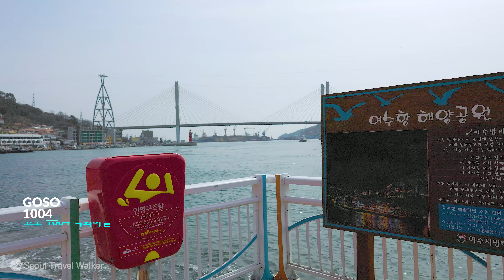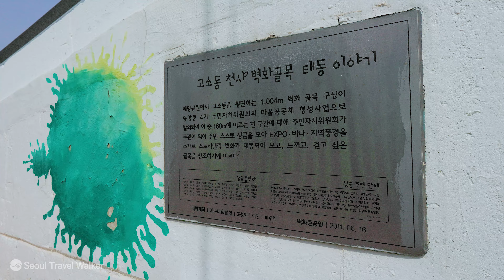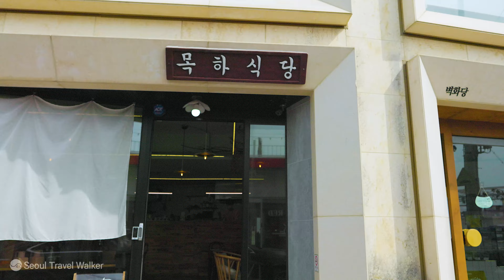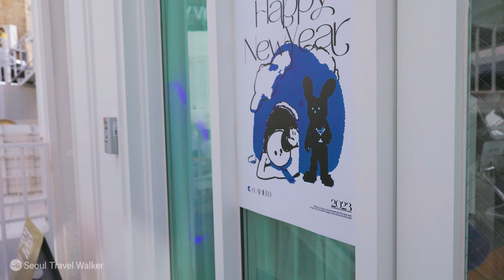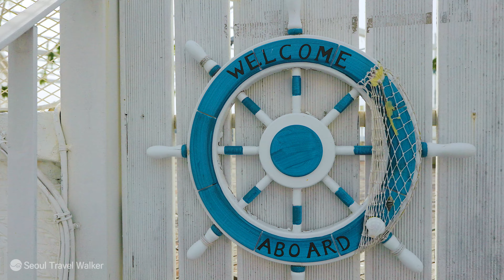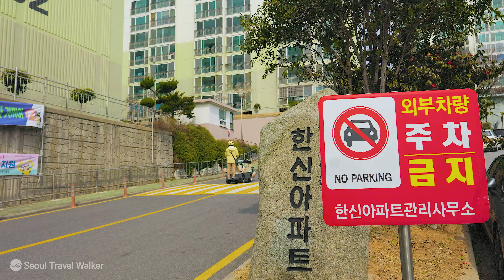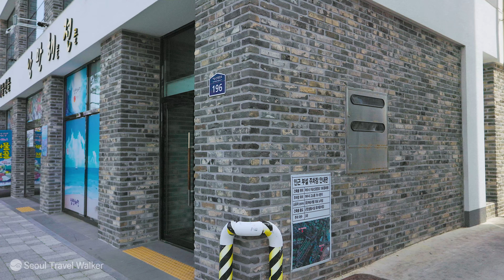아름다운 여수 바닷가 마을 함께 걸어요. 고소동 1004 벽화마을, 백색 소음, 남도 여행, 여수 여행, 서울트래블워커.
바닷가 언덕위에 고소동 천사 벽화 골목길을 걸어 봅니다.
매화꽃이 만발한 고소동 벽화 골목은 여수 해양공원에서
고소동을 횡단하는 1,004m 벽화 골목이 마을 공동체 사업으로
완성되었습니다.  그 중에 160m에 이르는 구간은 주민들이 성금을
모아 EXPO, 바다, 지역 풍경을 소재로 스토리 텔링 벽화를
만들었다고 합니다. 따듯한 봄날에 걸어보면 힐링이 되고
마음이 평안해지는 그런 동네입니다.
걷다보면 쉴 수 있는 테라스 카페들도 볼 수 있습니다.
여수에 오시면 꼭 방문해 보세요.
영상 속에서 함께 걸어 볼까요?
끝까지 시청해 주시면 감사하겠습니다.

여러분의 "구독"과 "좋아요"는 새로운 핫스팟, 핫플,
아름다운 풍경, 힐링 여행지를 보여 드리는데 큰 도움이 됩니다.
‘서울 트래블 워커'와 함께하면 먼길도 가까워 집니다.
행복한 하루 되세요. (^_^)v

Walk along the alleyway of angel murals in Goso-dong on a hill by the sea.
Goso-dong Mural Alley with plum blossoms in full bloom at Yeosu Marine Park
The 1,004m mural alley crossing Goso-dong is a village community project
It's done. Among them, the 160m section was donated by residents.
Storytelling murals based on MOA EXPO, the sea, and local landscapes
said to have made Walking on a warm spring day is healing
It's a place where you can feel at peace.
There are also terrace cafes where you can take a break while walking.
Please visit when you come to Yeosu.
Shall we walk together in the video?

Your "Subscriptions" and "Likes" are new Hot Spots, Hot Place,
It is a great help in showing beautiful scenery and healing destinations.
With ‘Seoul Travel Worker’, even a long way becomes closer.